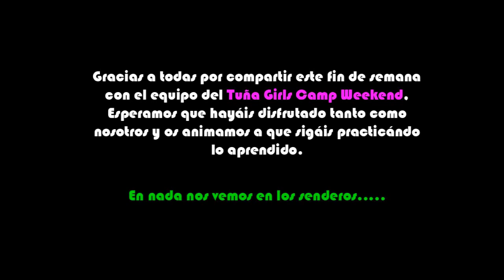Opiniones Tuña Girl Camp Weekend 2016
Os dejamos con las opiniones de algunas de las participantes en el Tuña Girls Camp Weekend.